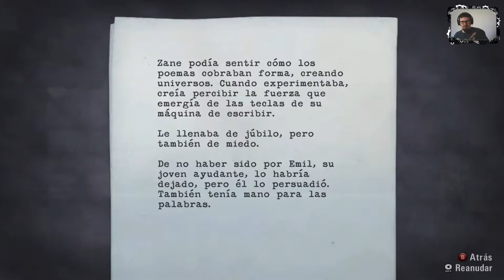[2.0]Alan Wake #8 ¡El manicomio!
Hey que pasa gente en esta parte veremos lo que sucede después de caer al lago.